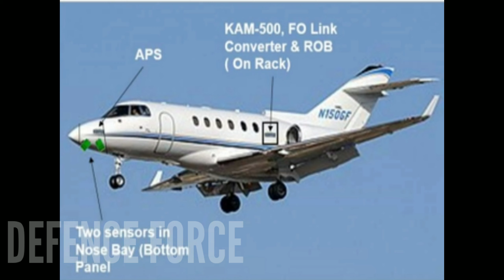DRDO ने AMCA के लिए बनाया स्वदेशी EOTs ,जल्द शुरू होगें परीक्षण | defence force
# Uttam_AESA

                   Aakash Gandhi - ( eye of glory )